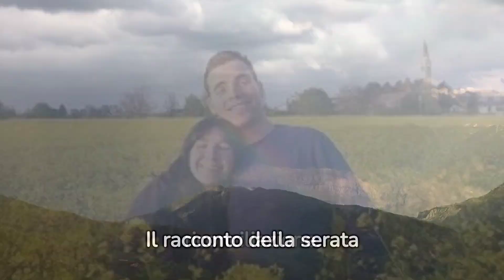NOTIZIA DI 5 MINUTI FA : GIULIA CECCHETTIN.. HANNO RITROVATO IL SUO...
NOTIZIA DI 5 MINUTI FA: Le ultime ricerche hanno portato a una svolta nel caso di Giulia Cecchettin. Dopo giorni di incessanti ricerche, è stato appena annunciato che gli investigatori hanno ritrovato il suo cellulare, elemento che potrebbe fornire indizi cruciali sulla sua scomparsa. L'attenzione ora si concentra sul recupero di dati e informazioni che possano aiutare a ricostruire gli ultimi movimenti di Giulia e portare a una risoluzione del caso.